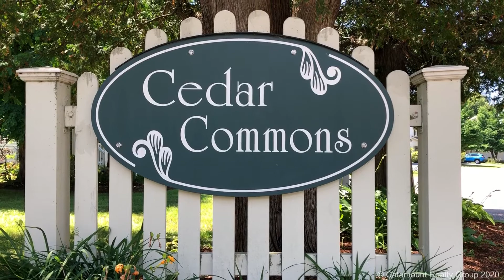Cedar Commons Condos, South Burlington, Vermont 05403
Cedar Commons is located on Lilac Lane off Route 116; conveniently tucked away in a wooded neighborhood. Built in 2000, Cedar Commons are duplex style condos. Featuring gas fireplace, ceiling fans, walk in closets, kitchen pantry, master suite, open first floor layout, basement and back deck overlooking shared backyard.